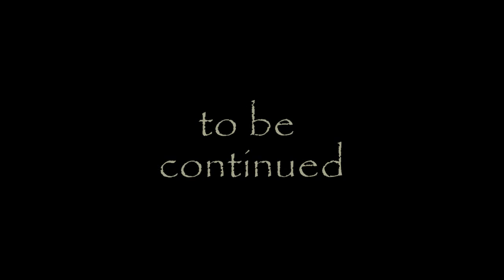"Tobari" by Sankai Juku (Japan) part1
Japan's leading modern dance troupe performs a poetic masterpiece "Tobari".